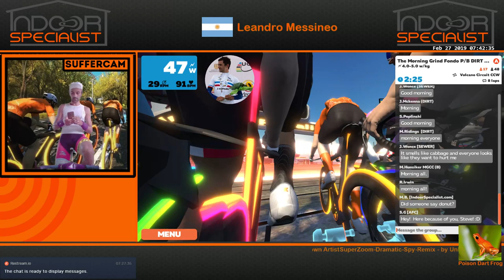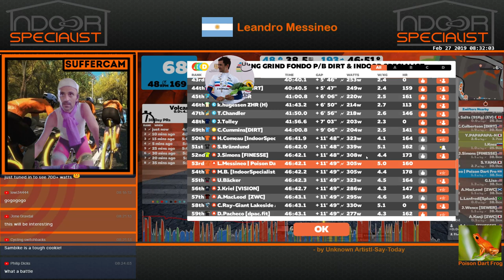The Morning Grind Fondo P/B DIRT & Indoor Specialist - Leandro Messineo [POSION DART FROG]